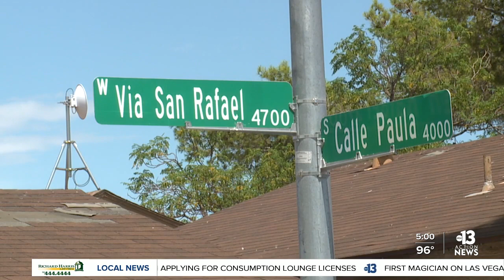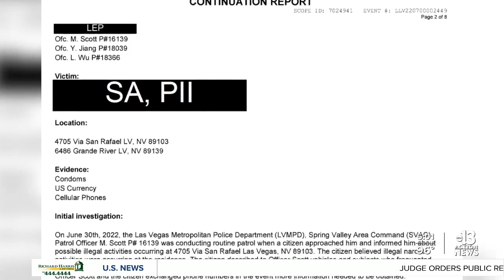Las Vegas police shut down illegal brothel and apprehend two people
Las Vegas police investigators say they watched nearly 200 men enter and exit the home near Flamingo and Decatur over a two-week period.